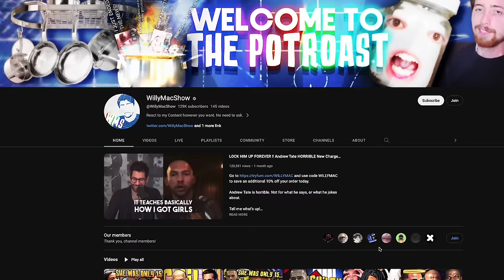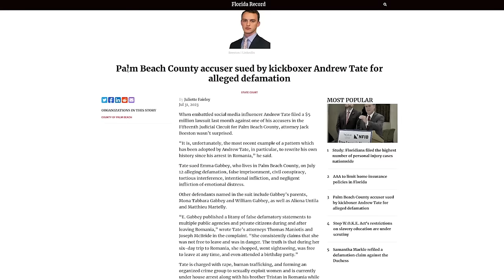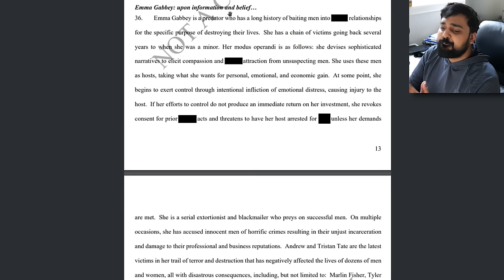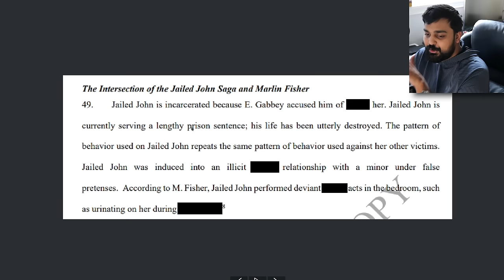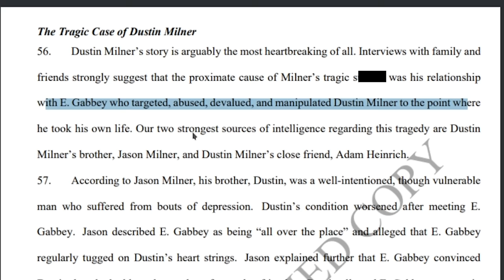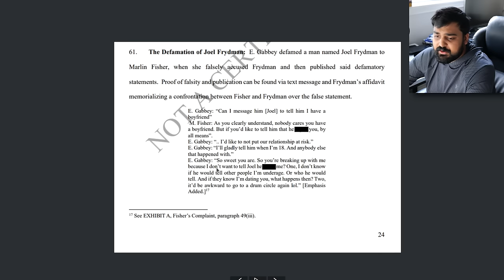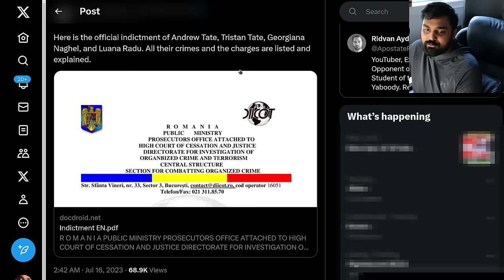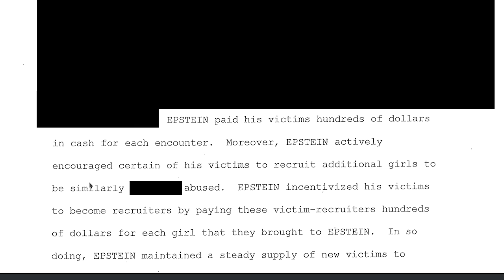Andrew Tate Is LYING about His DISTURBING Case...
Hello guys and gals, it's me Mutahar again! This time we take a look at the recently posted defamation case spurred by Andrew Tate and how he paints some rather disgusting monsters in a sympathetic light. He's also misrepresented his case to massive figures like Tucker Carlson and Candace Owens. What are the facts? Let's break out of the "Tate"-rix and find out.